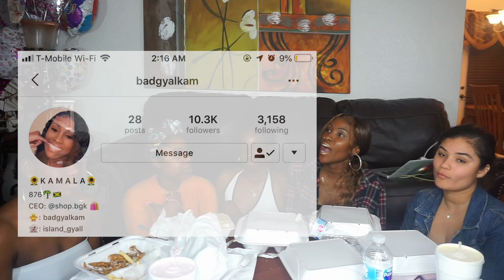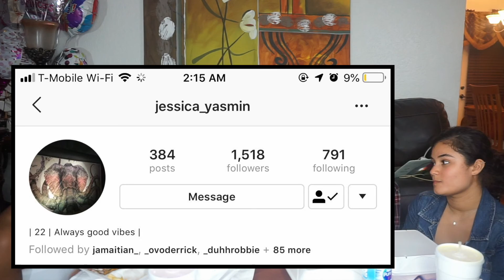Mukbang Monday Snappers fish and chicken | Girl talk Marriage, Ex's , Pregnancy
Hey beauties, let's get into this juicy conversation I had with the girls about life and much more!